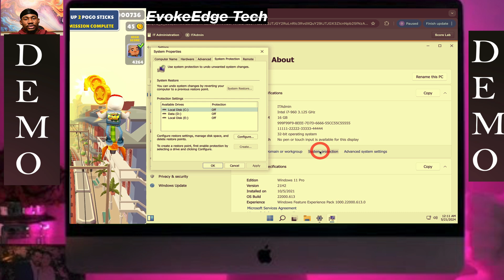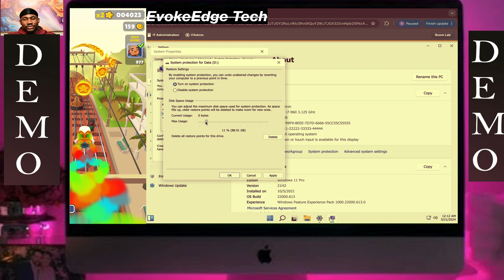TestOut LabSim: Create a Restore Point